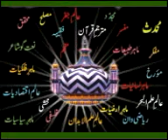4 July 2020(2)